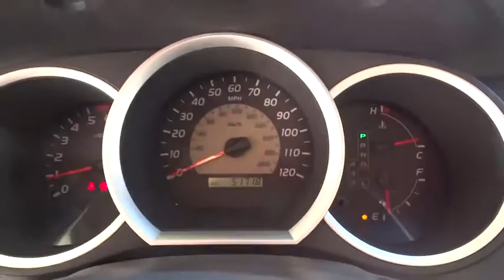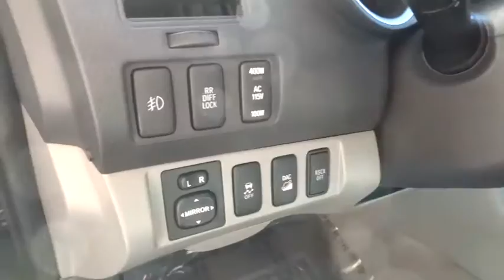2010 Toyota Tacoma Carson City, Reno, Northern Nevada, Dayton, Lake Tahoe, NV 140185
2010 Toyota Tacoma

Look at this 2010 Toyota Tacoma SR5. Its Automatic transmission and Gas V6 4.0L/241 engine will keep you going. This Toyota Tacoma features the following options: Vehicle stability control, Variable-assist pwr rack & pinion steering, Traction control w/off switch, Tire pressure monitor system, Tilt & telescopic steering wheel, Sun visors w/front passenger vanity mirror, Side-door impact door beams, Rear-seat heat ducts, Rear leaf-spring suspension w/staggered outboard-mounted gas shock absorbers, and Rear door child safety locks. Stop by and visit us at Carson City Toyota, 2590 S Carson St, Carson City, NV 89701.